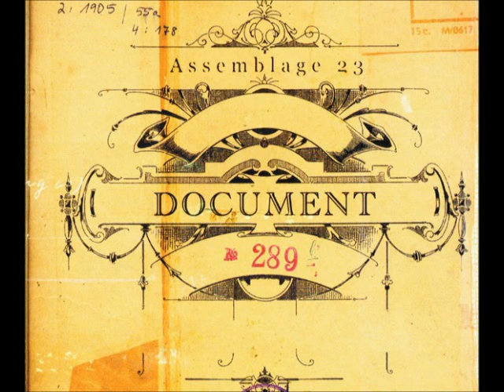Assemblage 23 - Document (Forma Tadre Remix) (lyrics)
Title: Document (Forma Tadre Remix)
Artist: Assemblage 23, Forma Tadre
Album: Document
Track: 10/10
Release Date: 2002 September 6th

Lyrics:
In stillness, a silent weight,
Pausing as the minutes each evaporate.
A desire to leave a scar,
To raise a voice from within the dark.

A flicker, transitory state,
An echo of an instance that burns away.
A moment, a shard of time,
A solitary thread that threatens to unwind.

Decaying, cascading,
Existence falls apart,
Around me, within me,
So I must leave my mark.

Distant, an approaching age,
When this document falls beneath another's gaze.
Too late, we have lost the dawn,
The signal's loud and clear, but the transmitter's gone.